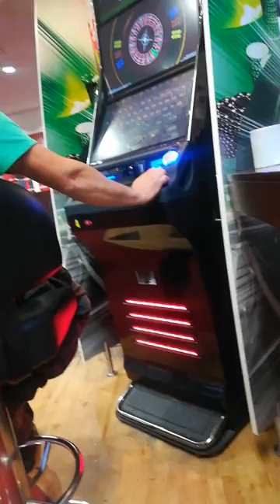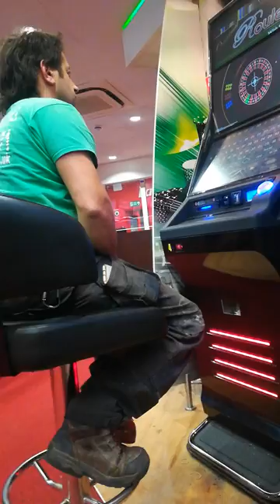Lose money in the gambling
Man lost 2000 pound in 5 minutes.